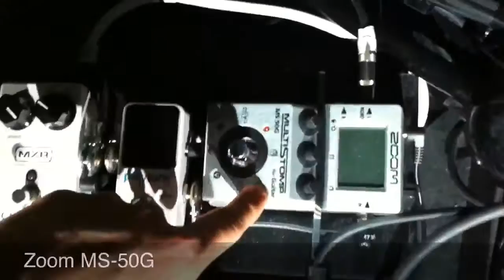Rig Rundown - Fred St-Gelais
Description de l'équipement que j'utilise sur la tournée Miroir de Marie-Mai